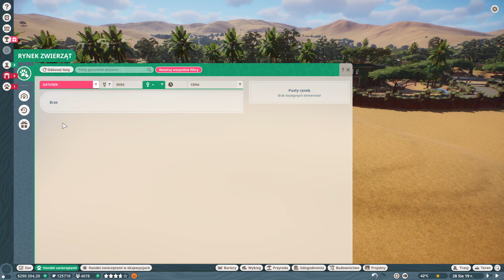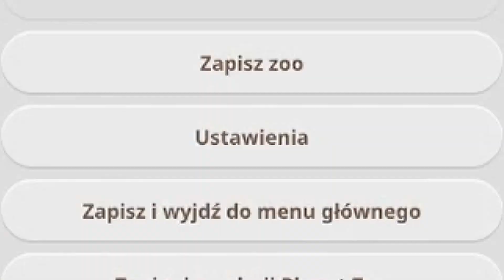🦒 SAFARI Planet Zoo - #17 WIELKI AFRYKAŃSKI WYBIEG 🦓 ŻYRAFA SIATKOWANA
Hej, hej!
Zapraszam was na kolejny odcinek z mojego Safari w Planet Zoo w trybie franczyzy.
Miłego oglądania! :)
Carmela